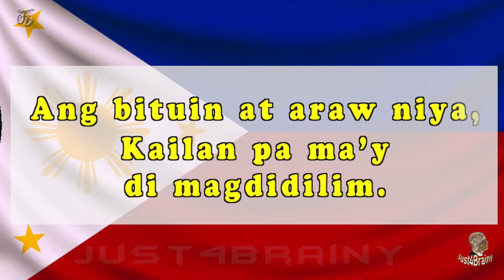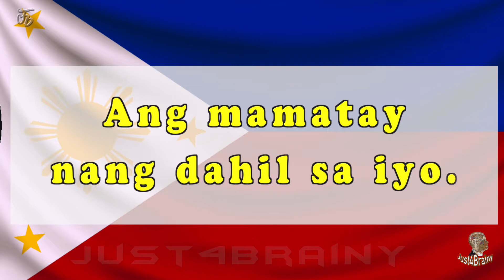LUPANG HINIRANG | THE PHILIPPINE NATIONAL ANTHEM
Just4Brainy
SOULANDSOUNDPRODUCTION
DOWNLOADING ANY VIDEO WILL NOT MAKE YOU
CRIMINALLY LIABLE BUT YOU KNOW HOW THE LAW ON KARMA WORKS.

Lupang Hinirang
Julián Felipe, Band of the Coldstream Guards, ...

Lupang Hinirang
Bayang magiliw
Perlas ng silanganan
Alab ng puso sa dibdib mo'y buhay
Lupang Hinirang, duyan ka ng magiting
Sa manlulupig, di ka pasisiil
Sa dagat at bundok na simoy
At sa langit mong bughaw
Ang mamatay nang dahil sa iyo.